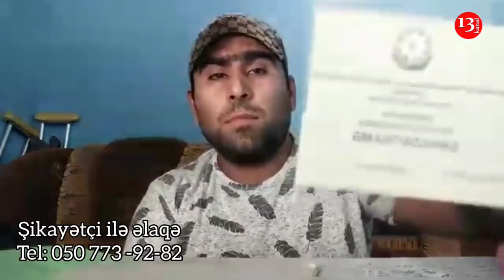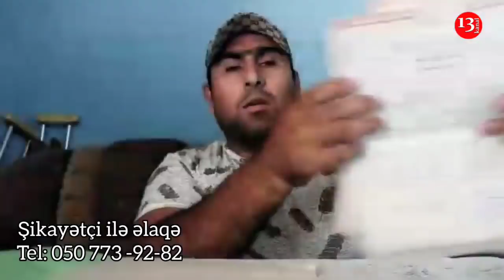"Sahil Babayev, bu millətin qanını içib, zülm edirsən, aç gözlərini YAXŞI BAX BUNA"-Etiraz